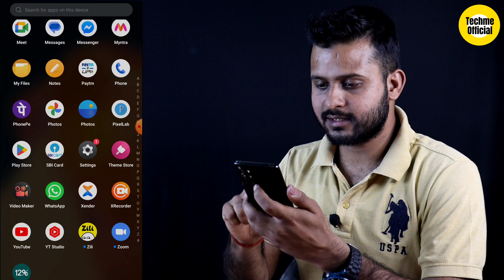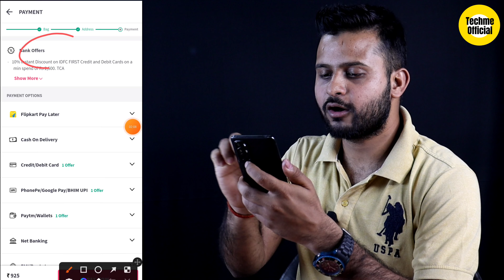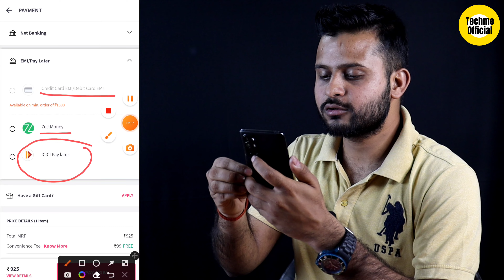ICICI Pay Later Se Myntra Pe Payment Kaise Kare | Myntra Se Shopping Kaise Kare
🌟 Abhimanu Kumar 🌟